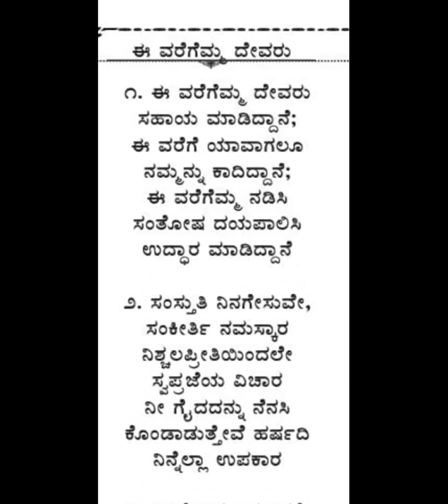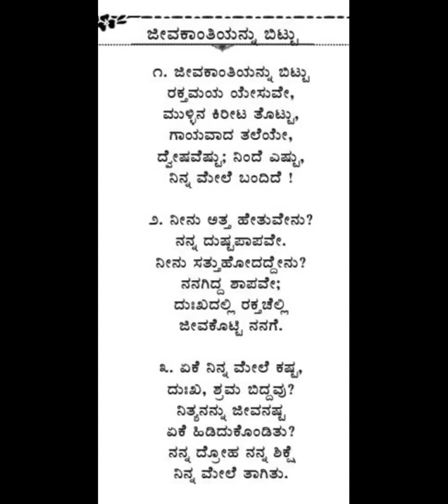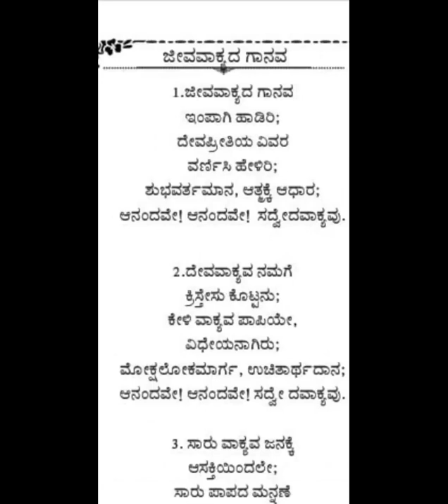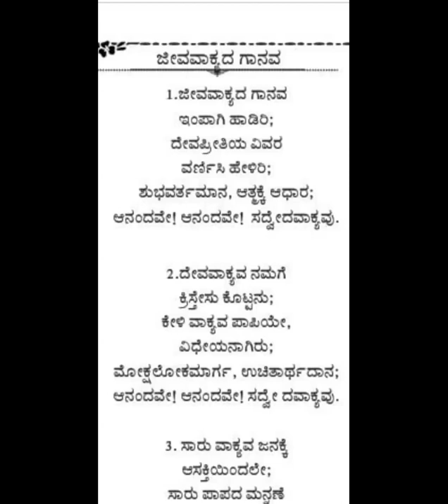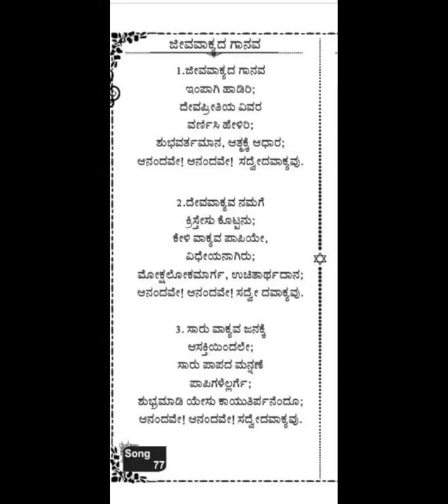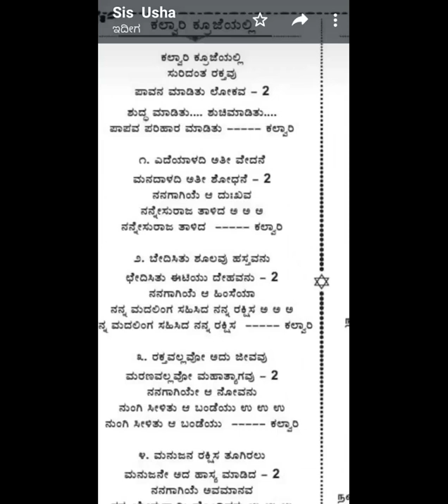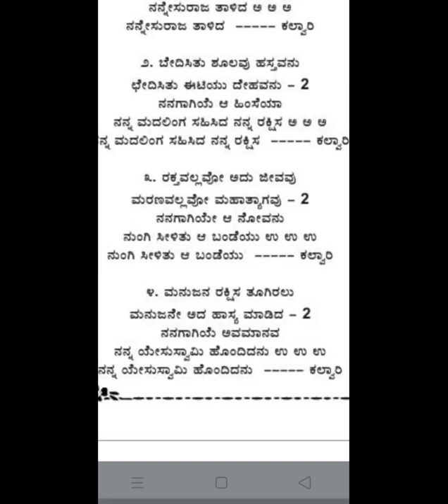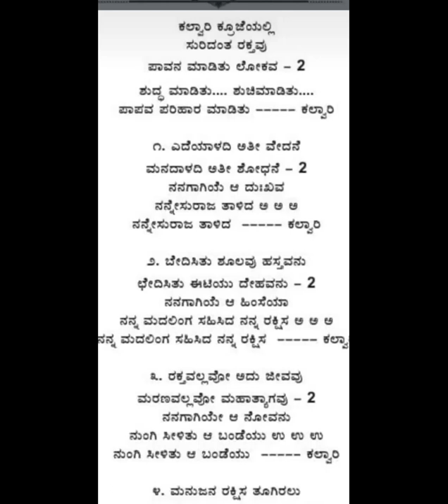Song No. 76 & 77 - Free Bible Study